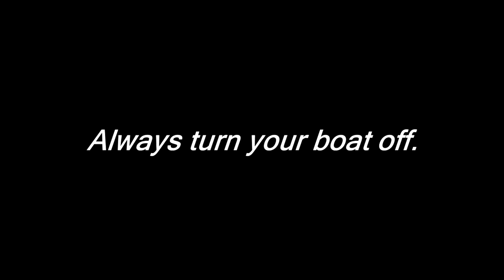((RUST PSA)) Boat Update - Always Turn Off Your Boat...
Always turn off your boat. Or it will leave you like everyone else that ever loved you... (deep.)

Keep Up-to-date with the stream! Follow me on one of these social media things: